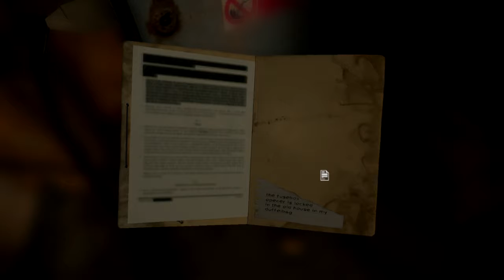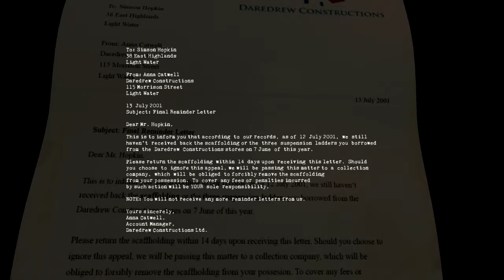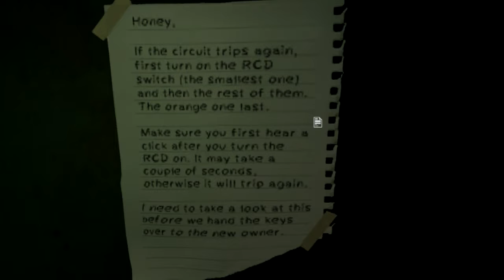Blameless - Le repère du tueur !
Bon petit jeu d'horreur d'ambiance